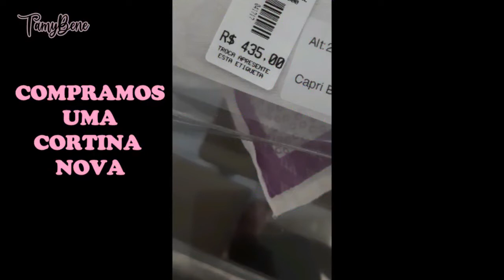VLOG TRANSFORMAÇÃO TOTAL! ARMÁRIO PLANEJADO, SALA REPAGINADA BLACKOUT: ANTES E DEPOIS! | TAMY BENE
Quem diria que uma simples mudança no armário da cozinha poderia transformar toda a minha casa? Neste vídeo, mostro a reforma completa da minha cozinha e sala! Troquei o armário planejado, adicionei uma cortina blackout incrível e o resultado ficou incrível! Vem conferir o antes e depois e se inspire para renovar o seu espaço!